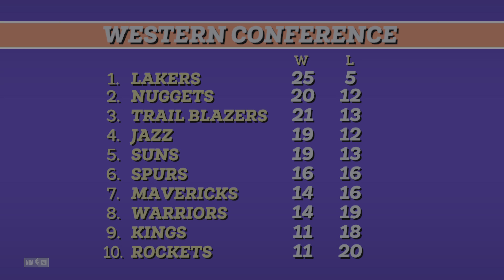NBA 2K23 Eras 1983-1984 Week 11 Western Conference Game of the Week Jazz @ Spurs